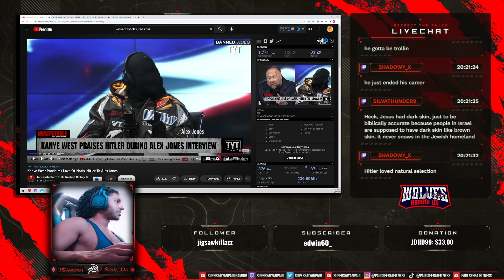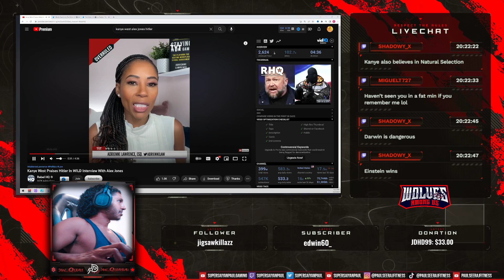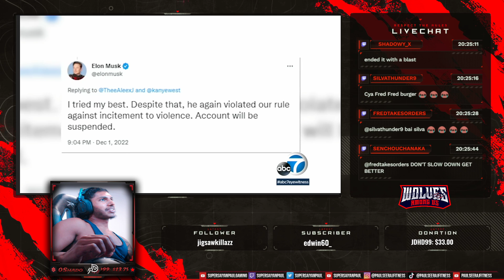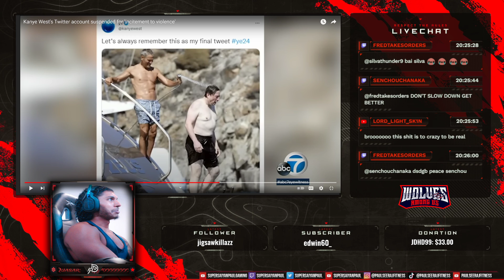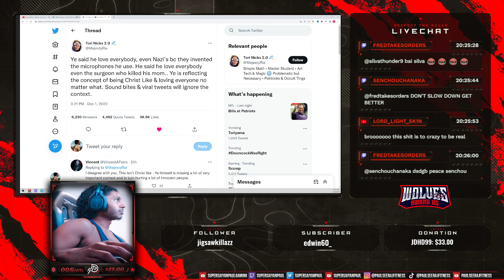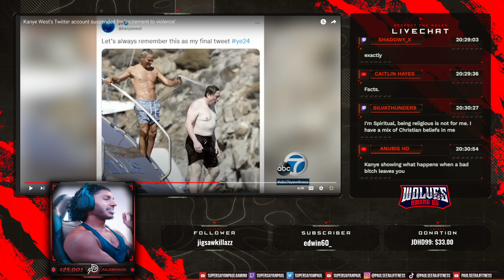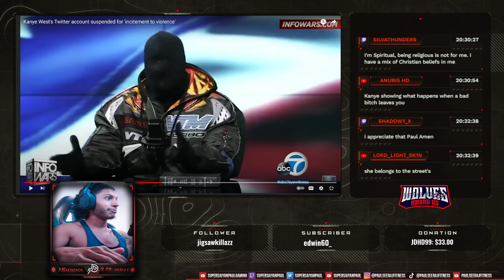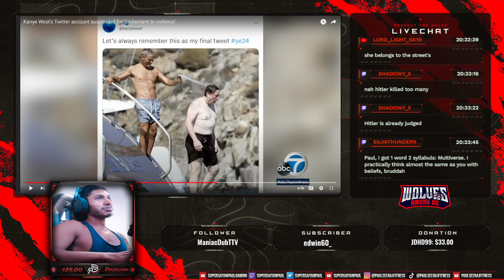Kanye West Ends His Career... with Alex Jones! He LOVES NAZI's AND ADOLF HITLER!? Anti-Semetic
Newly-minted Twitter CEO Elon Musk has booted Ye, formerly known as Kanye West, from Twitter for 12 hours after the rapper posted a series of controversial tweets.

The final straw came when Ye posted a picture that appeared to be a Nazi swastika inside a Star of David, a religious symbol of Judaism, and indicated that it would be used as the logo for his 2024 presidential campaign.

"I tried my best. Despite that, he again violated our rule against incitement to violence," Musk wrote in response to the tweet that was removed. "Account will be suspended."